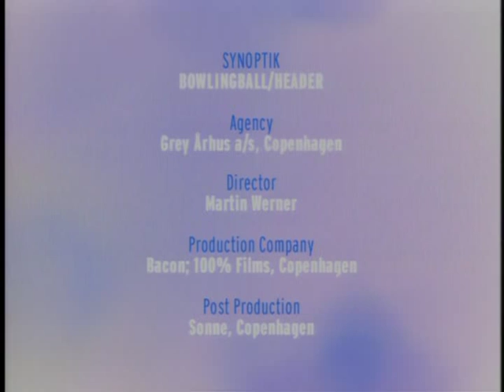bowling ball to the head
guy headbutts a bowling ball, needs glasses